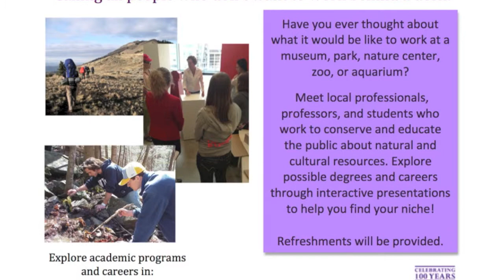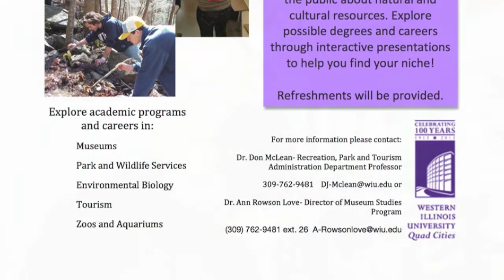QC STEP 34 - How to find a job with no experience.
Welcome to the 34th episode of the QC STEP Podcast.  I start things off with this episode by sharing a few job leads with you.  As I explain, there aren't many leads this week and you should always:

1.  Assume that most fast food businesses are always hiring.  If they aren't hiring, they are accepting applications and you could follow-up periodically to see if they're hiring.
2.  Realize that the job leads posted ARE NOT the only businesses that are hiring.  They're just the only ones we know about that particular week.

After the job leads portion of the podcast, I share some information on an event that is Tuesday, June 4th for people that are interested in non-traditional careers.  I give a little more information and share the flyer on the podcast.

Then I play a video from Snagajob's YouTube page.  The topic of this video is "How to find a job with no experience."